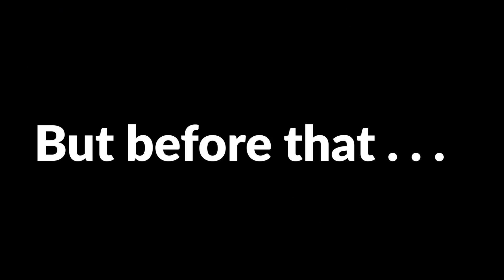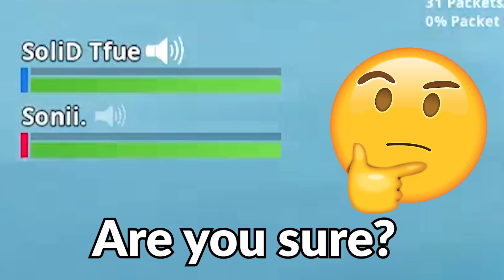RANDOM DUOS | 9 Year Old CRIES After Meeting FaZe Tfue and Cloakzy